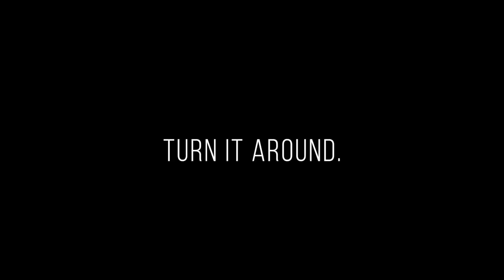Packers vs Chargers Trailer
Week nine matchup preview between the Los Angeles Chargers and the Green Bay Packers on November 3rd, 2019 in Carson, CA at the Dignity Health Sports Park.